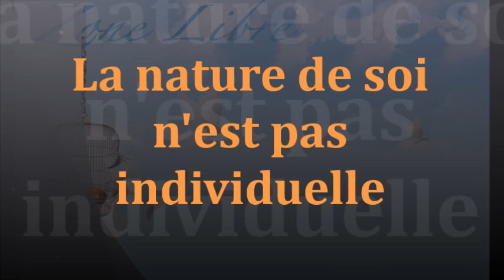1046 "La nature de soi n'est pas individuelle" Guy ROGER ZONE LIBRE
la conscience de soi n'est pas divisible, c'est l'ensemble d'un tout inséparable. Mais l'esprit, identifié à la forme se propose la définition de l'individu séparer de son essence, qui cependant, est un leurre.